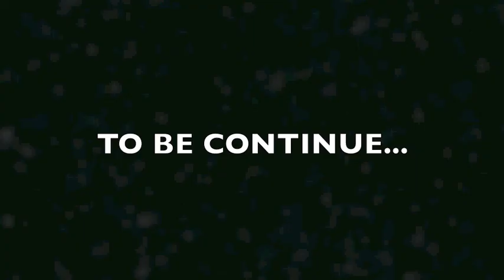Courchevel - Préopening / 23 november 2013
Samedi 23 novembre c'était la préouverture de courchevel.

Filmer uniquement en go pro pour faire un petit apercu du potentiel de la station.

Rider : Noé ARNAL